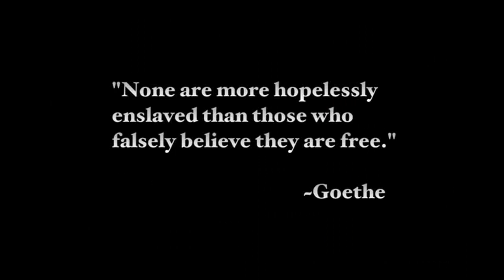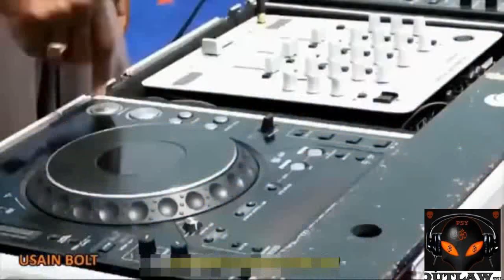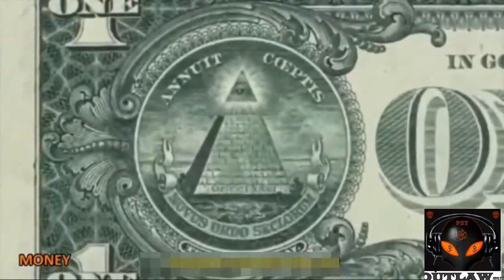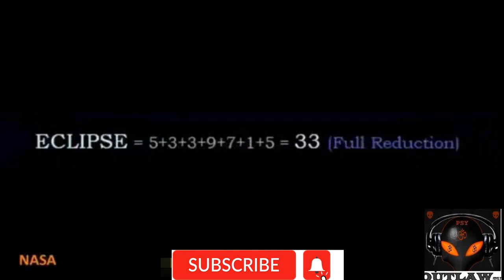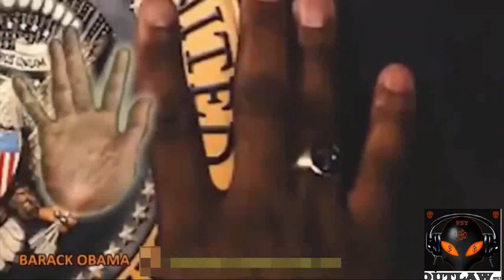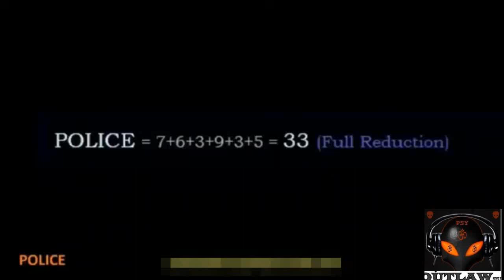EXPOSING: Freemasons & Illuminati (Birds of a feather flock together) Part 2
Note: - Video blocked by YT in some countries!
If they remove it I will make another one. Have no time for their BS.

To be come Illuminated is to know the truth about this world.

THIS CHANNEL IS POWERED BY A LEMON AND TWO ELECTRODES.
ME MAKING VIDEOS IS LIKE CREATING A UNIVERSE, IT TAKES TIME.
PLEASE BE PATIENT. THE WORK IS ALWAYS IN PROGRESS. :)

IF YOU GET THE URGE TO SPEED UP THE PROCESS READ DOWN BELOW.

This channel is solely viewer supported and YT censorship is very heavy.
Always remember that it costs me real money to upload these videos for you!
If you enjoy them, please help me to upload more, further information can be done through emailing me.